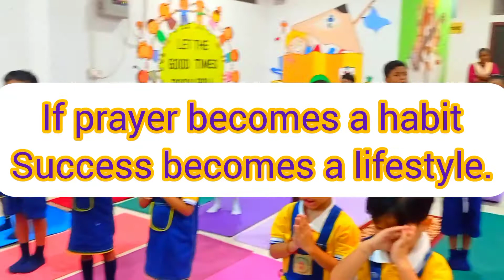Exercise fun with shagun's b'day celebration...🎉🎂🥳🎊💃🏻🕺🏻🧘🏻‍♀️🧿🌈❤️💜